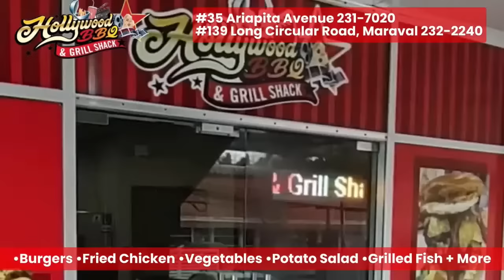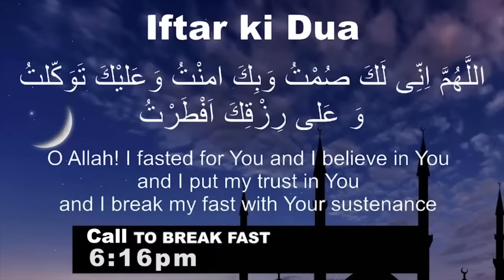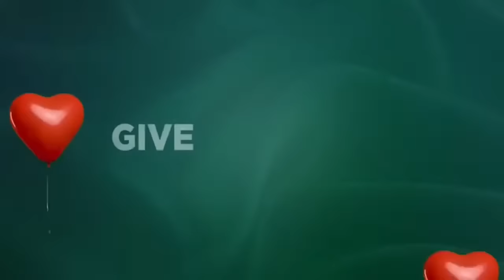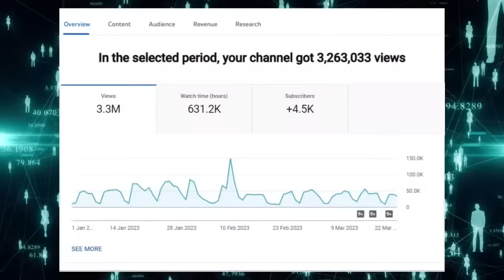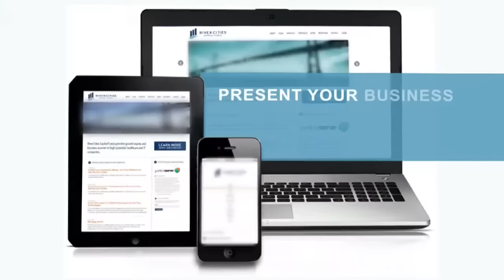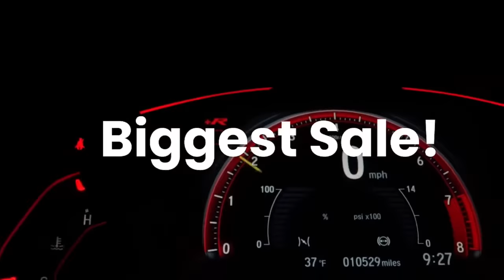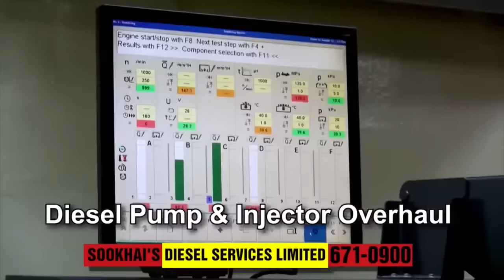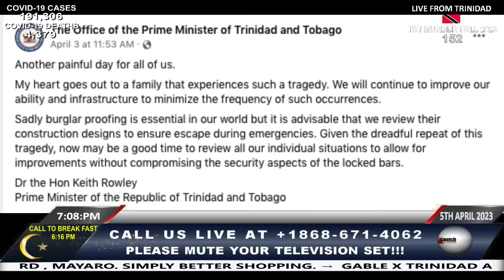WEDNESDAY 5TH APRIL 2023 - CRIME WATCH LIVE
HIGHLIGHTS FROM TODAY'S SHOW:

A Shooting At Warner Street, Freeman Road, St Augustine, Left Two (2) Men Dead And A Woman Injured On Wednesday 05th April, 2023.
• The Deceased Were Only Identified As A 21-Year-Old Man And Another Man Who Was Reportedly One Of The Attackers.
• The Injured Victim Was Only Identified As Angelie Who Is Allegedly Pregnant.
• Angelia Was Taken To The Mt Hope Hospital Where She Was Treated For The Injuries She Sustained, However, Her Baby May Not Survive.

Freeman Road In St Augustine Is No Stranger To Gun Violence As Three Other Persons Were Gunned Down In The Same Area For The Year Thus Far.

On Tuesday 24th January, 2023: 16-Year-Old School Boy Darshan Ramnauth And Gino Shah Were Gunned Down At Gregorie's Lane Off Warner Street, Freeman Road, St. Augustine.

On Friday 3rd March 2023: 26-Year-Old Aneesa Ramkissoon Was Gunned Down Inside Her Home, At Old Train Line Road, Freeman Road In St. Augustine.
As The War Continued In Warner Street, St Augustine, Three (3) Homes And A Car Were Destroyed In Suspected Arson Attacks.

On Sunday 26th March, 2023: Two Brothers, Kishore Mahabir And Vijay Mahabir Were Left Homeless After Their Homes Were Gutted By A Fire In The Same Area Where Darshan And Gino Were Killed.
• Residents Believed That The Fire Was A Rebate For The Recent Murders Which Took Place In The Area.

On Tuesday 07th March, 2023: Aneesa’s Sister Seema Ramkissoon's House Was Also Torched In An Arson Attack.

A Man Was Shot Dead Along Boucaud Trace In Penal On Tuesday 4th April, 2023.
• The Deceased Was Identified As Identified As 38-Year-Old Kerdis Thomas Aka “Coutou” Of Boucard Trace, Off The Penal Rock Road.
• Shortly After Pm, Residents Of The Area Heard Several Loud Explosions.
• Upon Investigating, They Discovered Thomas Lying On The Roadway Suffering From Multiple Gunshot Injuries And Immediately Contacted The Police.
• At About 9:54pm, Officers Of The Barrackpore Police Station Responded To The Report Where They Found Thomas Lying Face Up In A Box Drain.
• Thomas Was Declared Dead And The Scene Of The Shooting.
Crime Scene Investigators Also Visited The Scene And Recovered Several Spent Shells

A Man Identified As 52-Year-Old Brendon Babaste Was Gunned In Waterhole, Cocorite On Tuesday 04th April, 2023.
• Around 5:45pm, Officers Responded To A Report Of A Series Of Loud Explosions In Waterhole, Cocorite.
• Upon Their Arrival, They Discovered Babaste Slumped In A Chain On A Porch Of A Home Along The Roadway, Suffering From Multiple Gunshot Injuries.
Shortly After, Babaste Succumbed To His Wounds And His Body Was Viewed By The District Medical Officer, Who Ordered It To Be Removed To The Forensic Science Center In St James, Where A Post Mortem Examination Would Be Conducted

LICENSE CERTIFICATE: Envato Elements Item